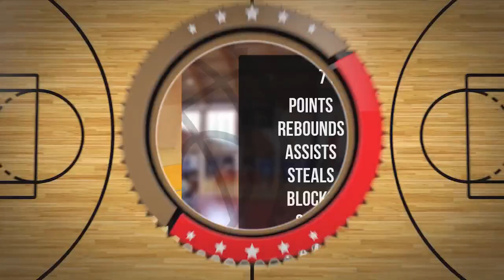Jan Doroba Player Mixtape DC99 Brzesko 2024